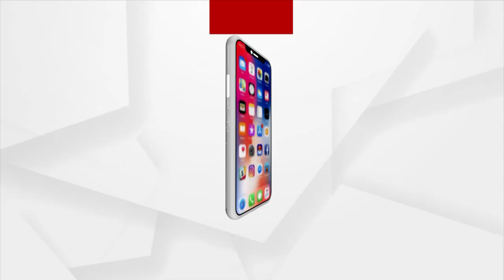Balasore: Helpless man pleads for Odisha Govt's help, deprived of Basic Amenities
A helpless man from Balasore pleads for Odisha government's help. He is being deprived of Awas Yojana and is suffering from a brain tumor And Odisha Govt's Biju health card is of no use for the treatment.